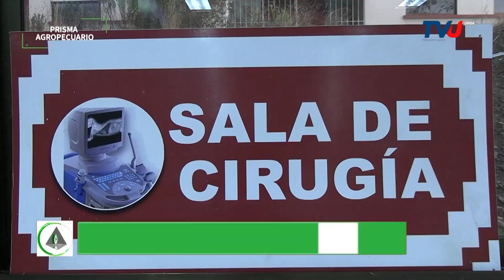Cirugía en Can (perro) en la Clínica Veterinaria UMSA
Amigos una vez más compartimos con ustedes una cirugía en Can en la Clínica Veterinaria UMSA del Medicina Veterinaria y Zootecnia de la Facultad de Agronomía UMSA